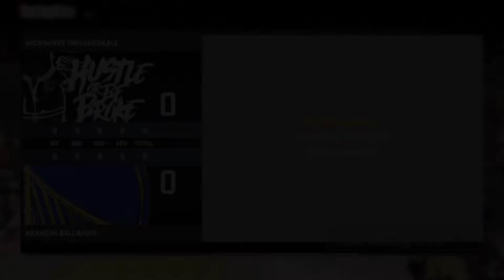I Spent 1,000 Tokens For Dark Matter Thurl Bailey MyTeam Unlimited Gameplay NBA 2K22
Did you lock in for Thurl or are you waiting until next season ???

Want To Wager Real Money & Play In Tournaments Playing NBA 2K , Madden , COD etc ? Sign Up 💙

If You Really Rock With Me Follow My IRL Stream As Well

 3️⃣🐻